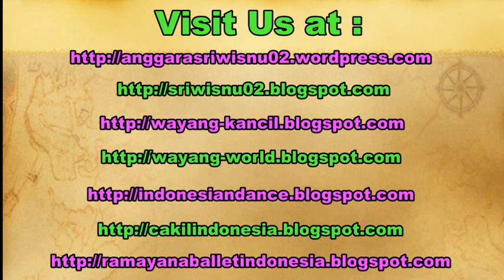BAHASA Jawa GUNUNGKIDUL Language - Ragam Bahasa Daerah Nusantara Indonesia [HD]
Indonesia is a country in South East Asia. It has more than 17.000 islands and more than 300 cultures. Each tribe has different language.

The video contains a girl who is speaking in Javanese (Gunungkidul district) language. This language originally from Java island, one of big islands in Indonesia.

Video ini berisi seorang wanita (dian) yang sedang bercerita menggunakan bahasa daerah Gunungkidul jawa language.

kamus ragam bahasa daerah nusantara di indonesia. indonesian local language.

indonesian culture, sriwisnu, dian.